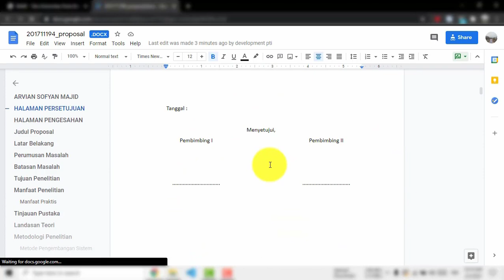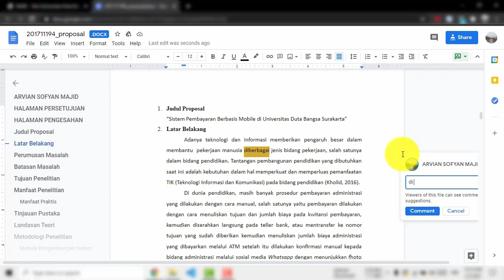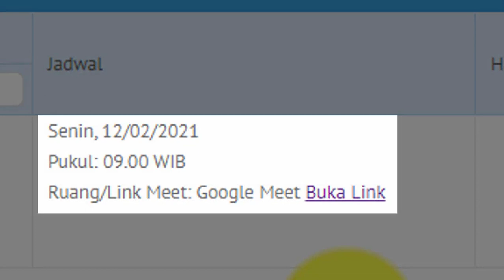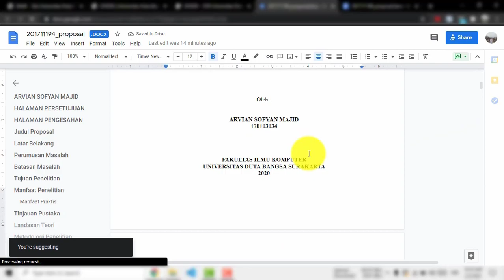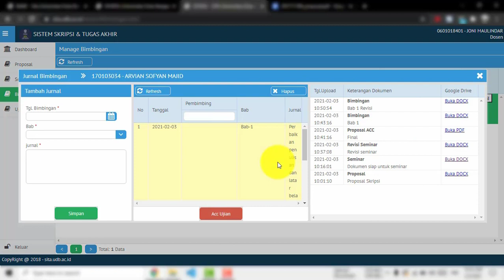Tutorial SIMTA Hak Akses Dosen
SIMTA adalah Sistem Informasi Skripsi dan Tugas Akhir Universitas Duta Bangsa Surakarta